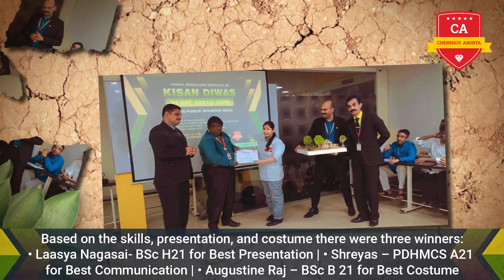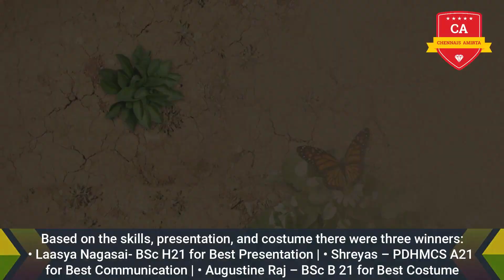Farmers Day Celebration – CAIIHM Bengaluru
On farmer’s day, CAIIHM conducted a public speaking competition. 15 students took active participation and showed their public speaking skills
They were dressed in farmers’ attire and used PPTS to explain things better.The event started with a prayer followed by a dance based on a farmer’s life performed by the EDHMCS 21 batch